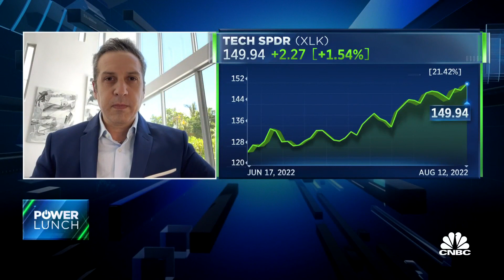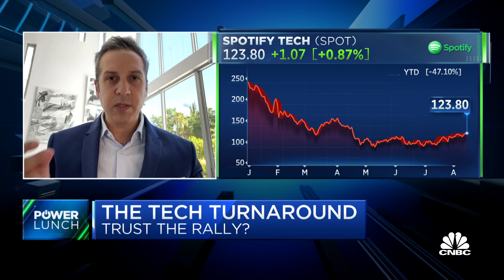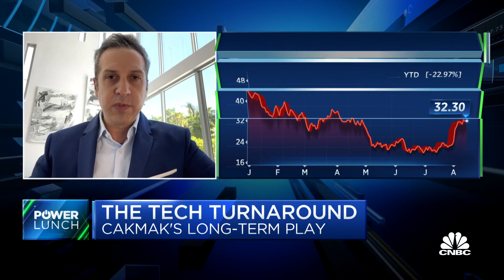Investors missed the growth rate reversion to pre-pandemic levels, says Clockwise Capital's Cakmak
James Cakmak, Clockwise Capital partner and portfolio manager, joins 'Closing Bell' to discuss the rebound in technology stocks, if he's a buyer of Meta at this point and his thoughts on Spotify and Uber.